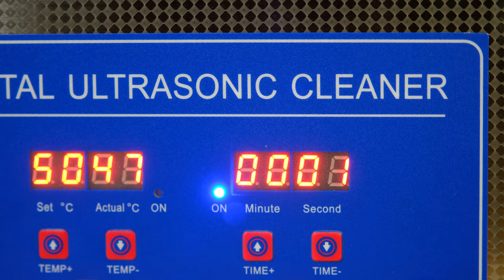Vintage CORGI Heinkel bubble car model restoration | 1960's Gt. Britain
I got my hands on a Corgi No.233 Heinkel Economy Car diecast model and restored its (reimagined) former glory. Plenty of play ahead!

0:00 Vintage Corgi 233 Heinkel Bubble Car
0:27 Taking apart
01:42 Water-based paint remover
01:42 Primer and spray paint
2:56 Plastic windshield replacement
3:50 Digital ultrasonic cleaner
4:00 Rubber wheels replacement
5:02 Powder flocking plastic interior
5:41 Putting back together
7:14 Ready for the ride